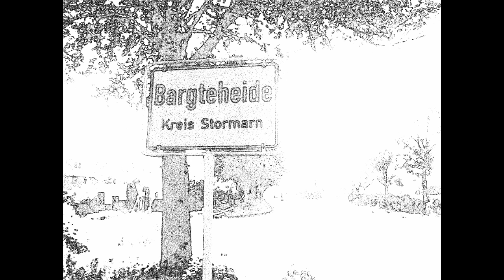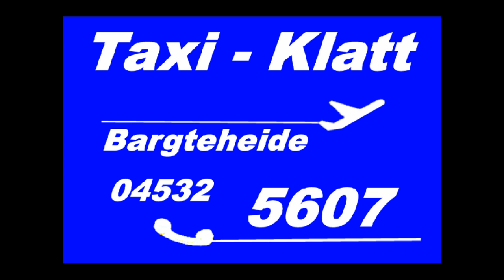Bargteheide Taxi Klatt neuer Taxi Song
Die Musik ist selbst gemacht mit einem Korg M3